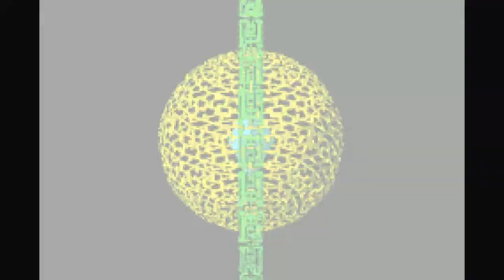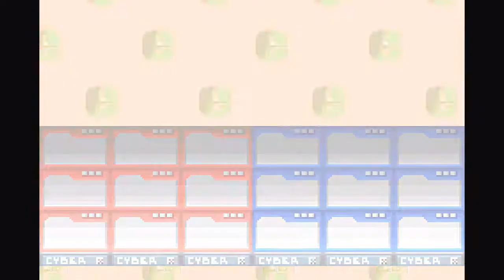Battle Network Rockman EXE (Japan) - GBA Game History 2001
Welcome to GBA Game History. A series that chronicles every Game Boy Advance release from its inception to its last days. Each episode will contain my thoughts and reactions to the specific title I am playing. Some titles will have more content than others depending on language barriers and my overall understanding of the game. So sit back, relax, and lets revisit a part of gaming history.

Game: Battle Network Rockman EXE
RD: March 21, 2001
Country: Japan